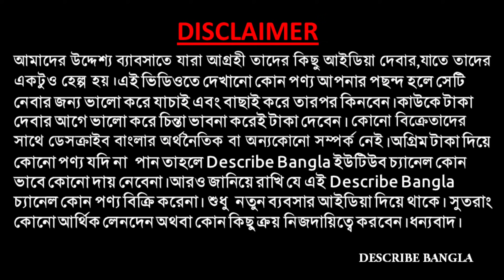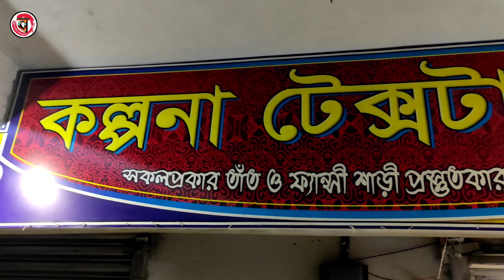🔥লকডাউনে কারখানায় জামদানী বিক্রি হচ্ছে জলেরদামে | Santipur Saree Wholesale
Shop Name : Kalpana Textiles
Prop : Tapas Ghatak

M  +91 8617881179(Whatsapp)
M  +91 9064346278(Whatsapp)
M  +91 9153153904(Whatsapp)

SUTRAGARH GHOSH MARKET TANT KAPOR HUT (2ND (FLOOR) SANTIPUR, NADIA , WEST BENGAL,INDIA